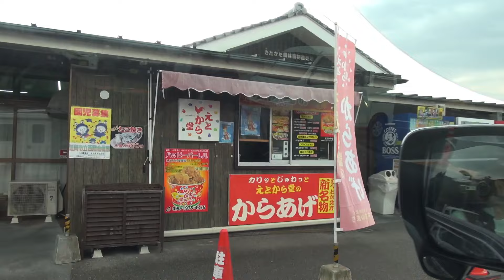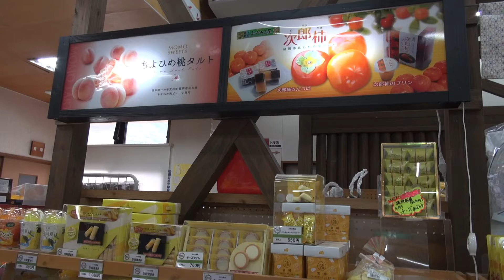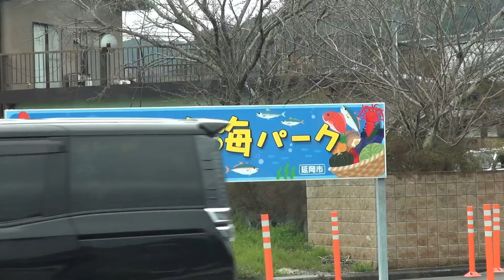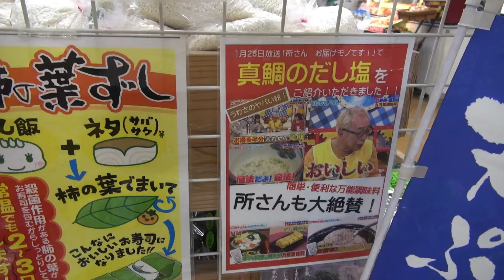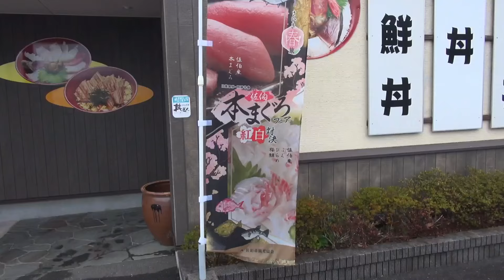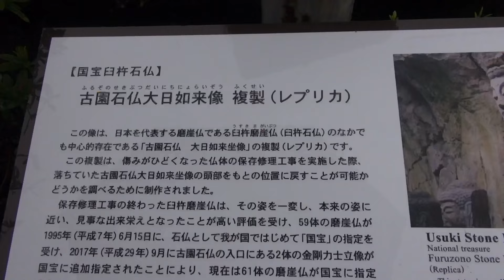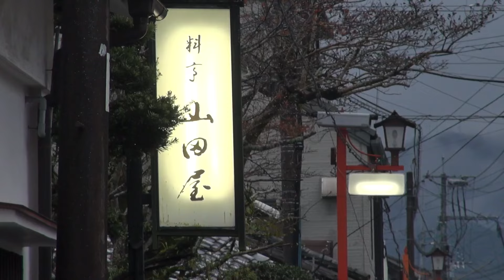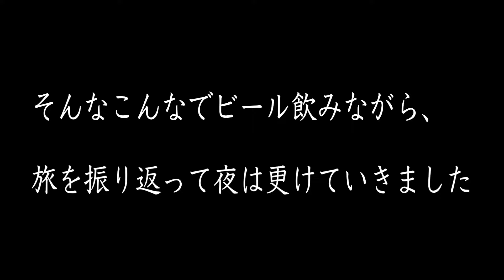【Happy1+】Happy1+で行く勝手気ままなぶらり旅（宮崎〜大分〜香川）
今回の動画では、勝手気ままなぶらり旅（宮崎〜大分・香川）編をお届けします！
宮崎〜大分の道の駅をめぐりながら、九州では2番目の国道（酷道）388号線に迷い込み大分県佐伯市蒲江に到着、道の駅で休憩した後近くの食堂「丼どん」で九州のうどんを堪能！
388号線〜217号線で大分県臼杵市を目指しました！
今回はその模様をお伝えできればと思います！

[Index]
00:00　オープニング
00:08　オートキャンプin高千穂チェックアウト
01:11　道の駅「青雲橋」
03:41　道の駅「よっちみろ屋」
06:05　北浦臨海パーク　「きたうらら海市場」
07:53　国道（酷道）388号線　走行
09:37　かまえインターパーク「海の市場」
11:46　かまえ食堂「丼どん」で食事
16:08　クレドホテル臼杵の到着
19:43　食事処　料亭　「山田屋」
20:31　ホテルで二次会

【訪問した施設】
道の駅　青雲橋